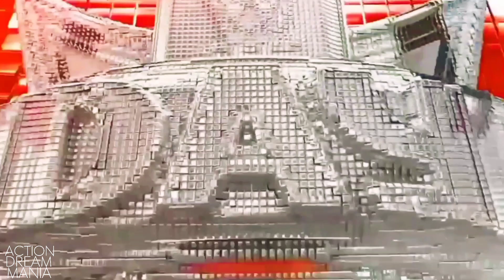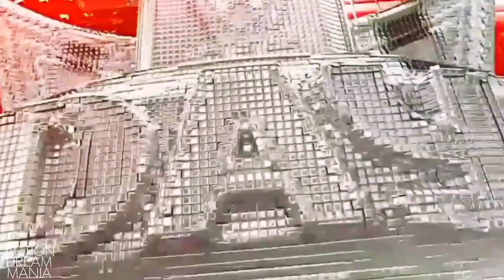WWE Day 1 (2023) Dream Match Card | SUBS-SERIES SEASON 2 EPIC-SODE No. 2 | Action Dream Mania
This Video is about My Subscriber(s) Dream Match Card for WWEDay1 (2023)

So, get ready for upcoming exclusive stuffs about Action Dream Mania Match Cards and Some Wrestling if you like.

Comment your Dream Card if you want.

So, we have Completed 5K plus subscribers on our channel...THANK YOU ALL. Always Be Supportive.

          ☆MUSIC CREDITS☆

Music That is used in my Intro Video :)